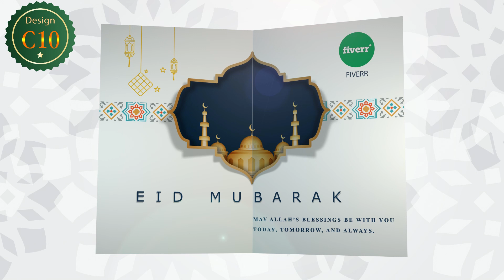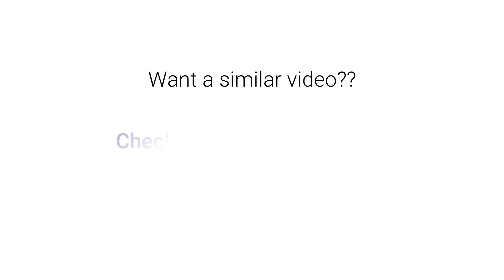Top 10 Eid Intro Animation Video 2020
This the best Eid Greetings Intro videos for 2020..